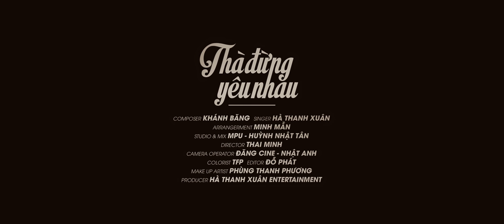Thà Đừng Yêu Nhau - Hà Thanh Xuân (Music Video Official)